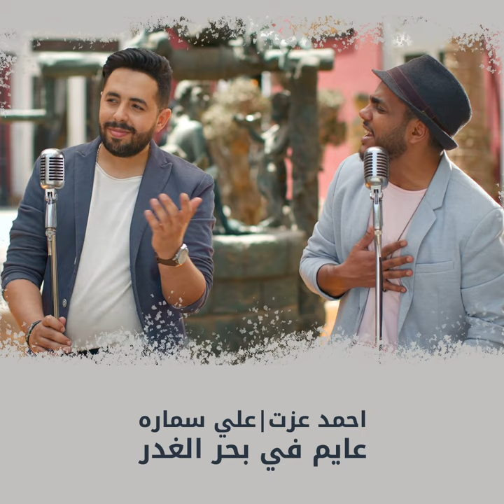Ayem Fi Bahr El Ghadr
Ayem Fi Bahr El Ghadr · Ahmad Izzat & Ali Samara

Aayem Fi Bahr El Ghadr